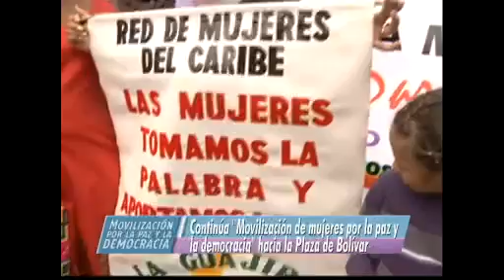"Pedimos que no se levanten de la mesa de diálogo y cese la guerra": mujeres de La Guajira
Las mujeres de La Guajira se unieron a la movilización por la paz y la democracia, durante el recorrido exigieron que se respeten los derechos de la mujer, y a los negociadores en La Habana no levantarse de la mesa y buscar una paz duradera.